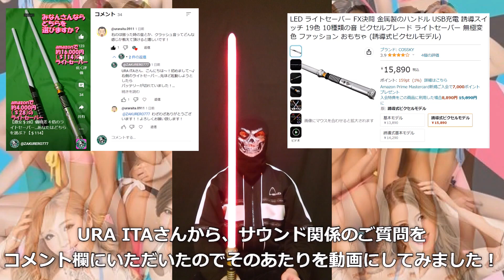【資料動画】amazonで15,890円のピクセルブレード式ライトセーバーのサウンドとブレードカラーについて【Lightsaber】ぱん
ピクセルブレードタイプのライトセーバーのサウンドとブレードカラーを流すだけの資料動画です。2022年11月頃にamazonで15,890円で購入しました。